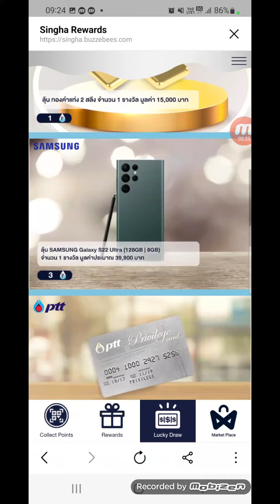ลุ้นโชคใต้ฝาน้ำสิงห์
ลุ้นโชค ใต้ฝา น้ำสิงห์ ลุ้น แลก แจก ฟรี ฝาน้ำสิงห์